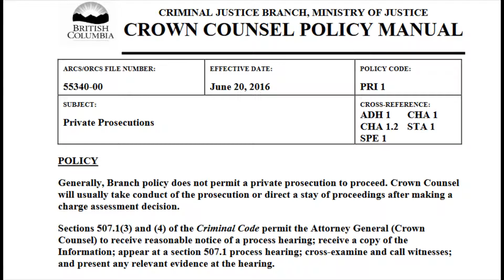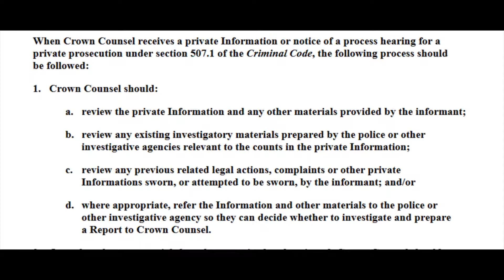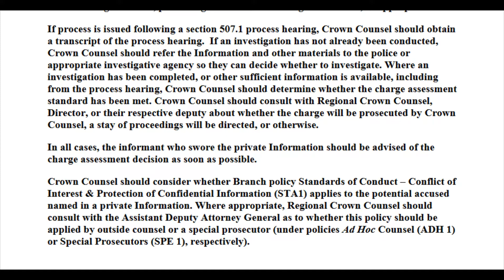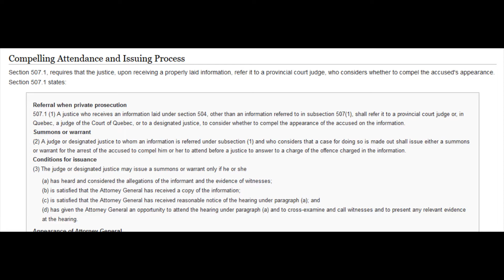Crown Counsel + VicPD = FUNNY BUSINESS !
Detective Constable Ian Hynes says Crown Counsel have a policy. Lets have a look at that policy shall we ? Crown Counsel wants to investigate themselves. Criminal Code ??? Pffffft! They have a policy ! ! ! !

Join VicPD Canada Victoria Regional Police VRP